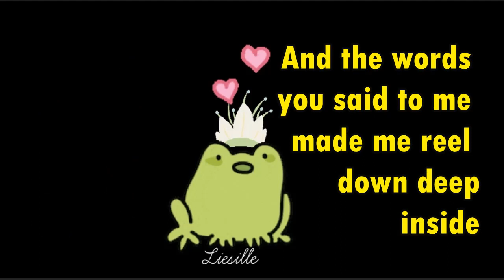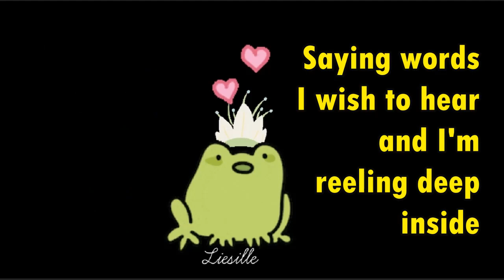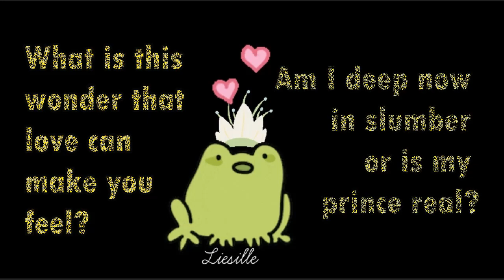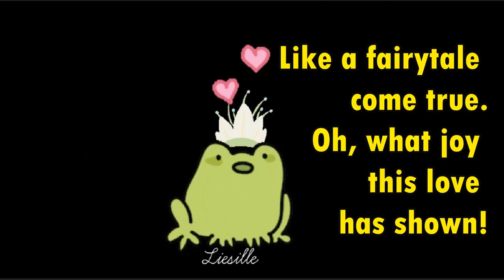THE FROG PRINCE | Roma Ryan and Enya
Listening to this song makes you fall in love! :-)